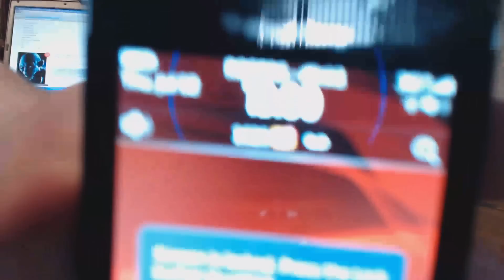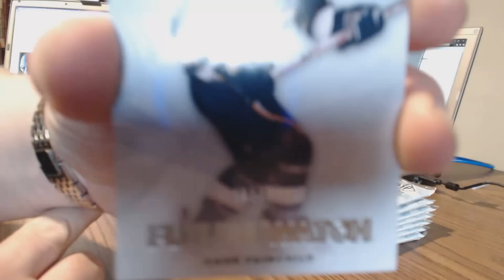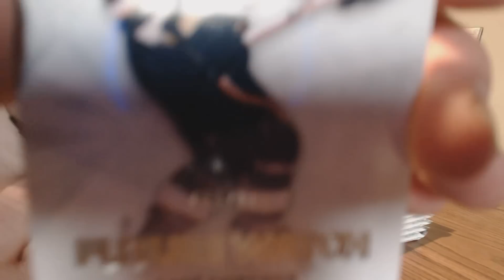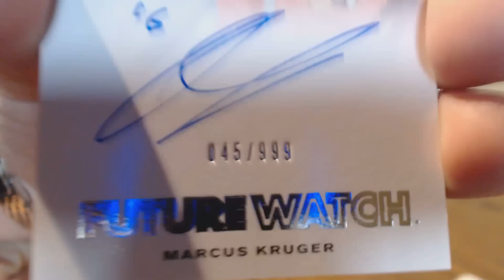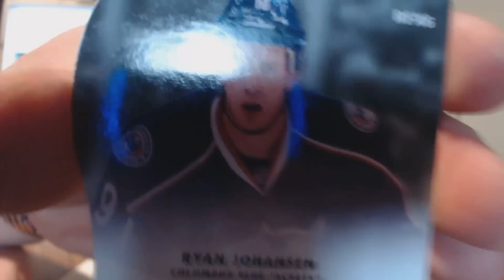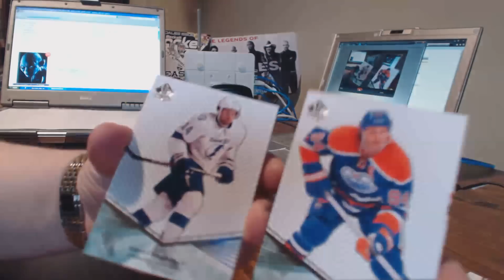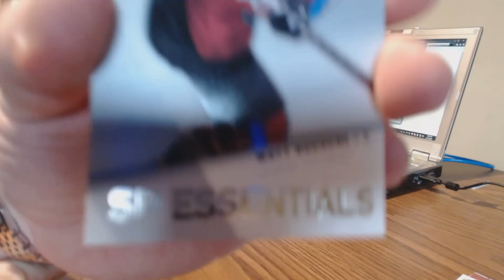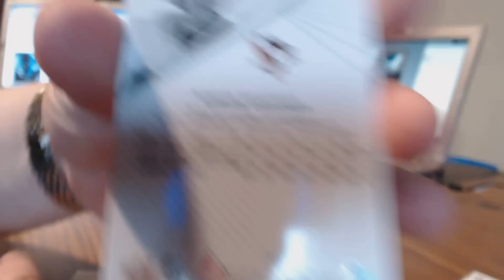Sneakylittlehobbitses 11-12 Sp Authentic Hockey Break #3 - Video 1